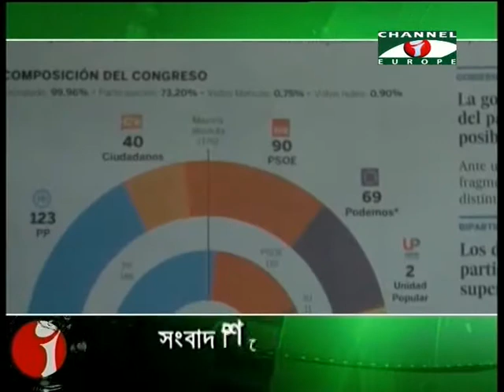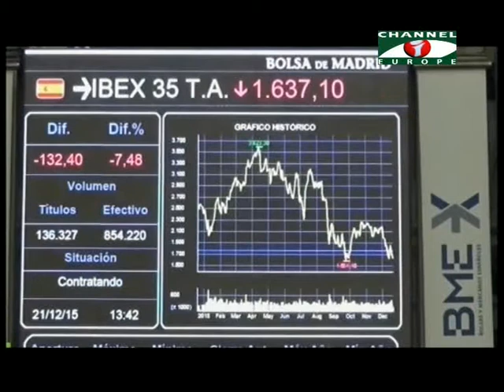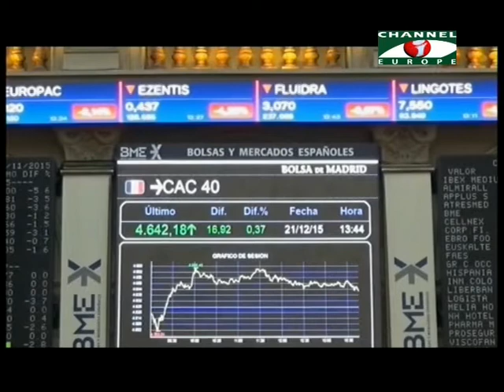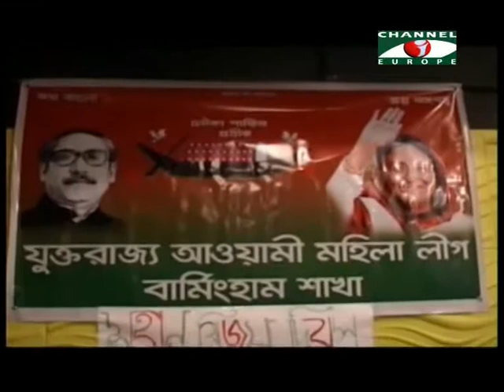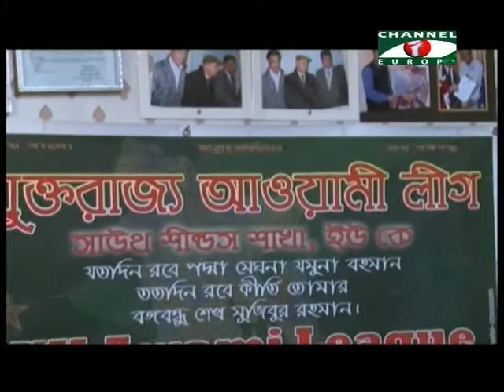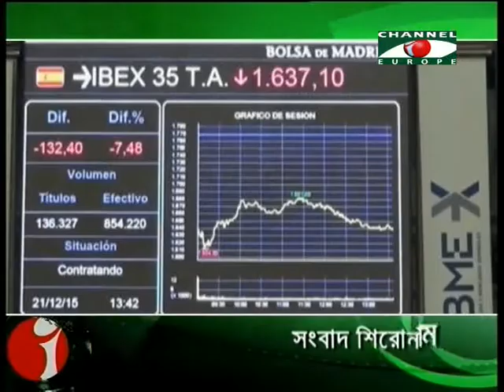Amader Khobor 211215 All Parts